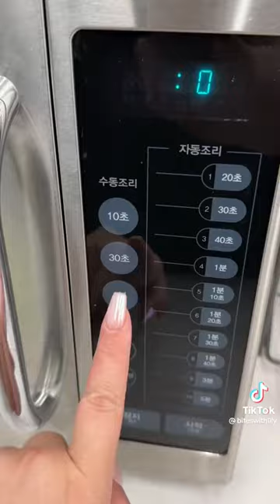asmr Quick noodles with cheese🍜🧀